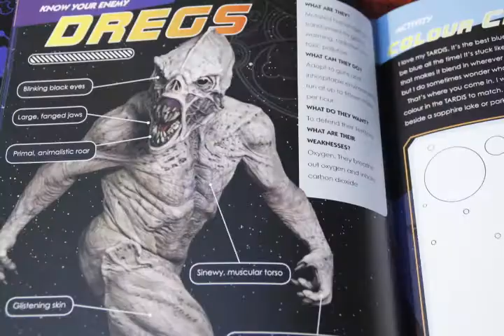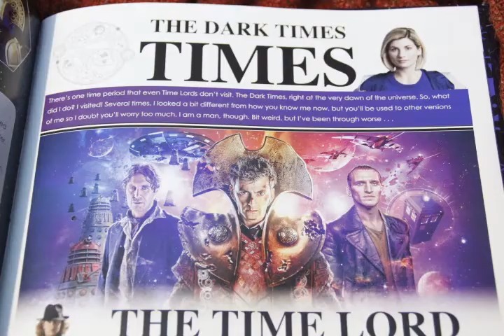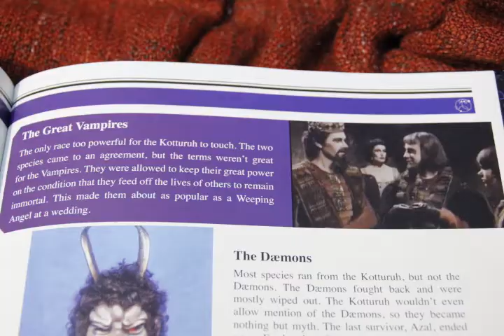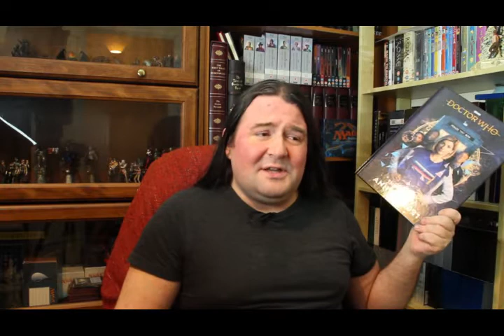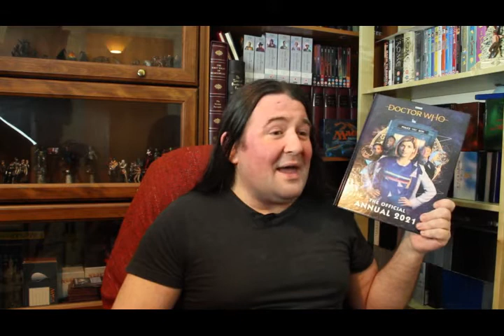Time Lord Victorious: Doctor Who Annual 2021 (Rambling Reviews)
I remember Annuals being better in my day...

Images: Elnur, Iodrakon, Igorzh | Dreamstime.com

Op.51.1.0